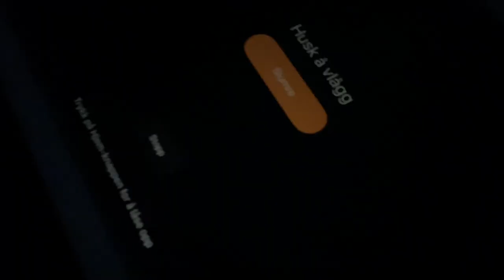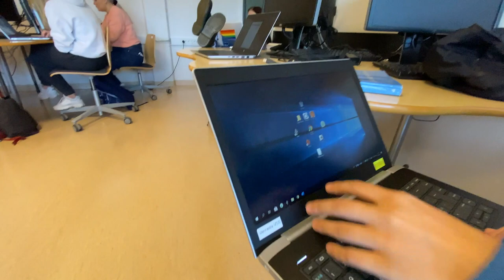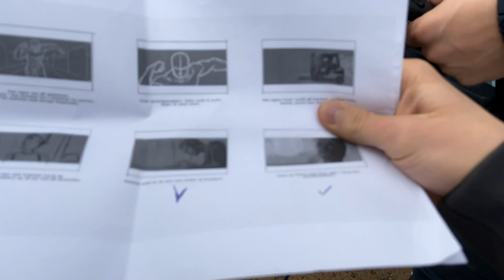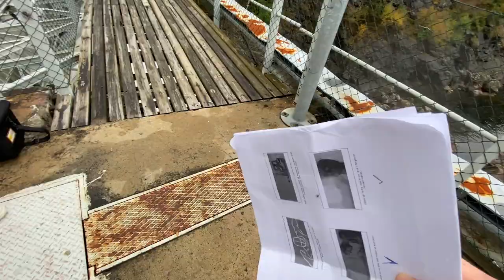filmingsdag med broomstick! // En dag på MK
Hei længe sia sist (:heh
Denne vlogen hadde jeg som skoleprosjekt for mange måneder tilbake da det fortsatt var varmt ute🥴(sitter her i December å venter på snøen (:))